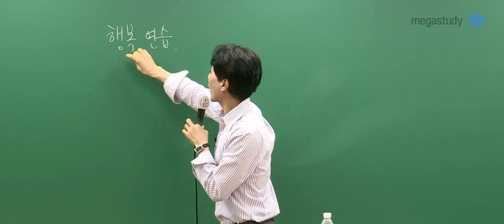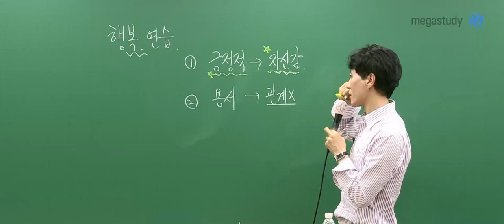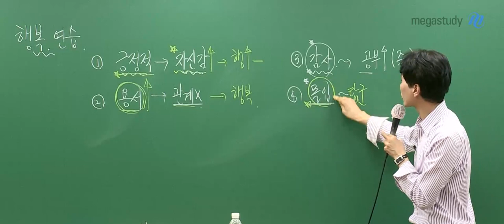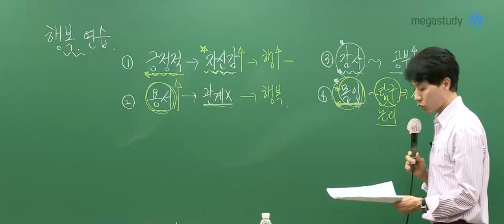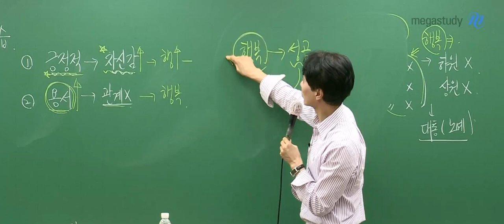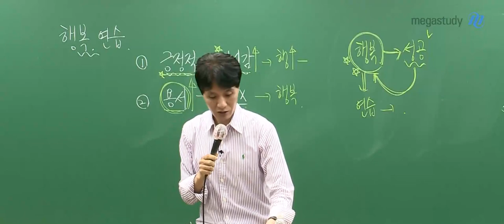[메가스터디] 국어 최인호 쌤 - 성적이 오른다고 행복하다? ㄴㄴ 우선 행복하자-♡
성적이 오르면 물론 행복할 수 있습니다.
하지만, 성적을 오르는 방법의 하나로 행복을 이용할 수 있습니다.

 과연 행복과 성적의 상관성이 무엇일까요?

 먼저, 행복에도 연습이 필요하다고 말하고 싶습니다.
그리고 그 행복 연습이 되었을 때, 성적도 같이 오릅니다.

 [행복 연습을 하는 방법]
1. 긍정적인 사고를 통한 자신감 갖기
2. 친구와의 갈등에서 용서하기
3. 작은 것에도 감사하기
4. 몰입하기

 행복 연습을 열심히 했던 사람이 있습니다.
그 사례는 영상으로 직접 확인해보세요 :)

 여러분도 행복 연습을 통해,
행복과 성적 향상 두 마리 토끼를 모두 잡아보세요!